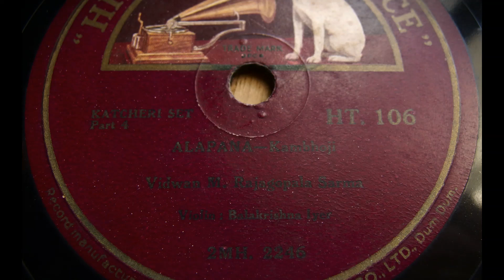M. Rajagopala Sarma sings Alapana - Kambhoji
Katcheri Set Part 4